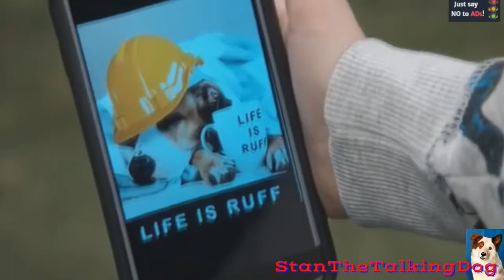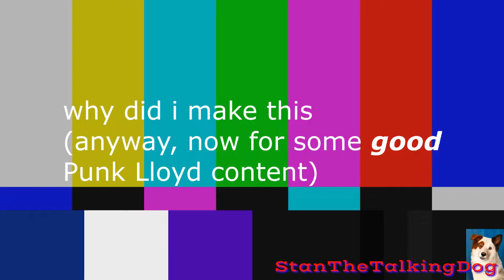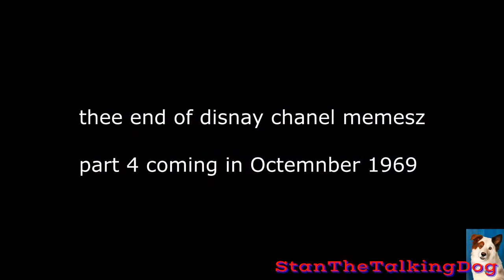DISNEY CHANNEL MEMES 3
The trilogy is now complete. The quadrilogy will be in the next few millennia.

any joke theft is unintentional.